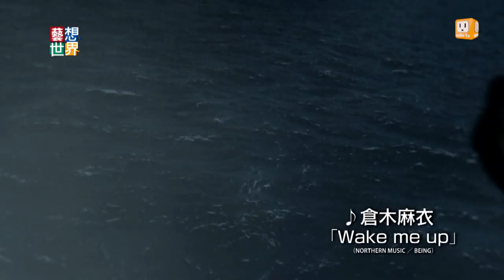20140606《藝想世界》電影訪談《魔女宅急便》影評人張硯拓 Part 1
本週真人版《魔女宅急便》隆重登場！吉卜力工作室的世界裡有煤炭球（ススワタリ）、有大隻小隻的龍貓（トトロ）、貓巴士（ネコバス）、紅豬（紅の豚）. 還有小魔女和黑貓吉吉
【藝想世界】播出邀請 時光之硯 影評人張硯拓為大家分享《魔女宅急便》原著小說、動畫版與真人電影版的異同，邀請大家一起來發掘屬於自己的魔法！